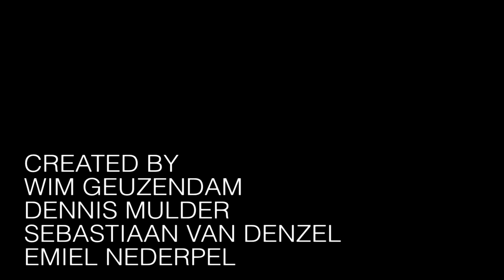Rachel Sermanni - The Fog | ZUBB Sessions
Recorded September 5th 2012 in Amsterdam

Debut album Under Montains out now!